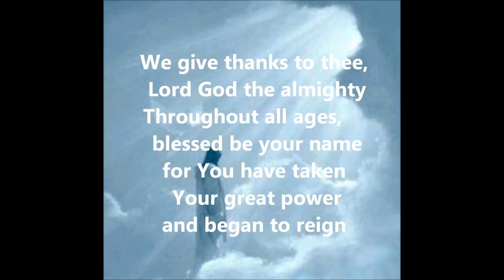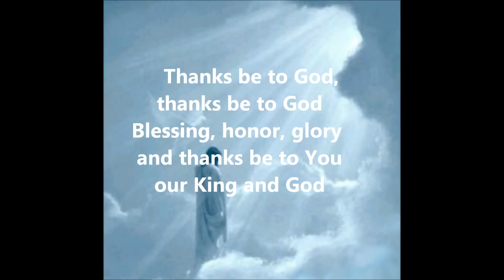Thanks be to God